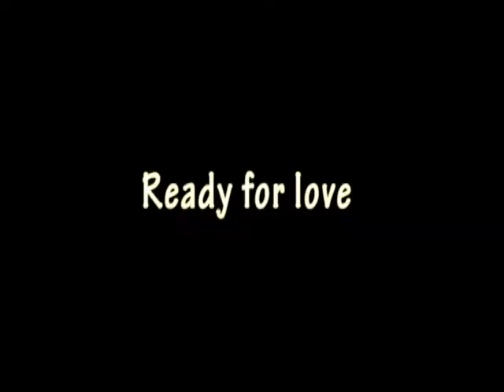Cheese Pleasin Me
Cheese Pleasin' me contest entry